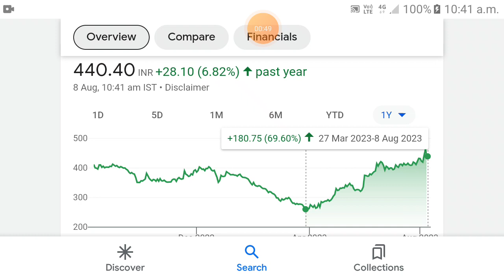Graphite India share | graphite india share latest news today